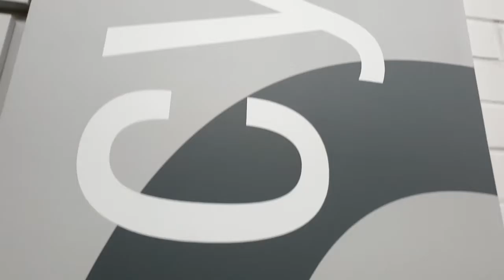RCK Google Street View - wirtualny spacer po RCK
Wirtualny spacer po Regionalnym Centrum Kultury w Kołobrzegu.